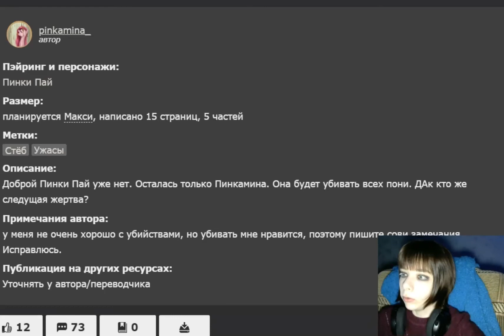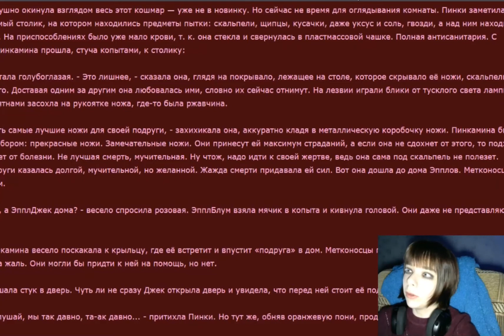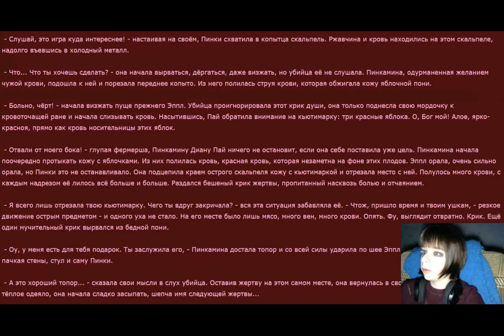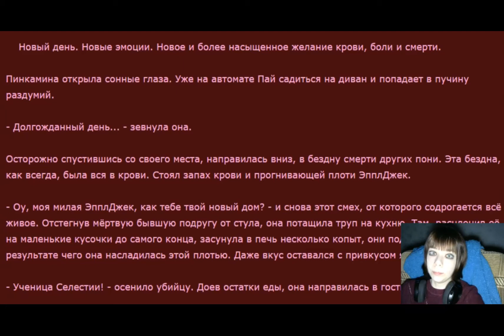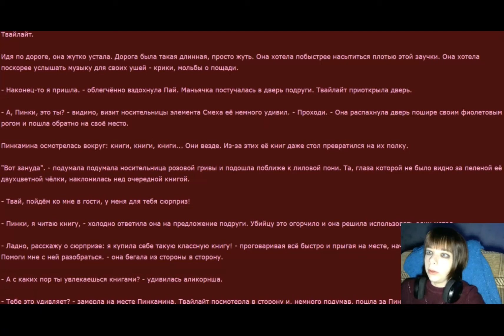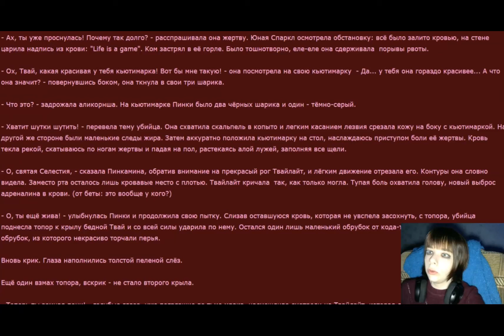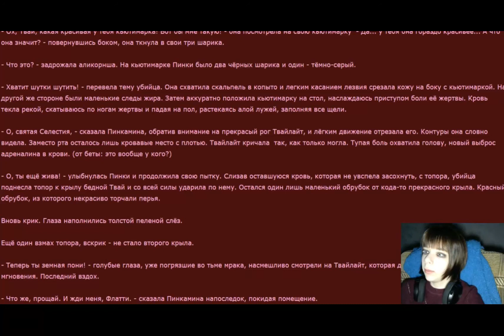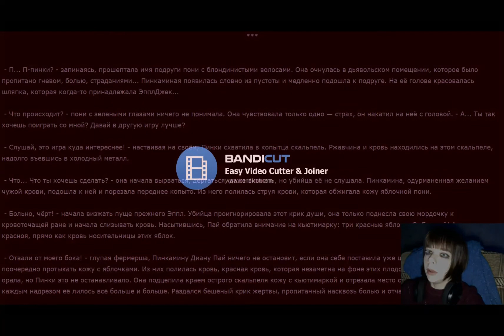ПОНИЯДНАЯ ПИНКАМИНА!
НАСТОЯТЕЛЬНО РЕКОМЕНДУЮ ВЫКИНУТЬ ВСЮ ЕДУ И ВОДУ, А ТАКЖЕ ВСЁ БЬЮЩЕЕСЯ ПЕРЕД ПРОСМОТРОМ ДАННОГО ЧТЕНИЯ ФАНФИКА.